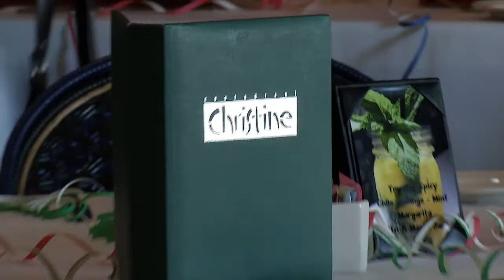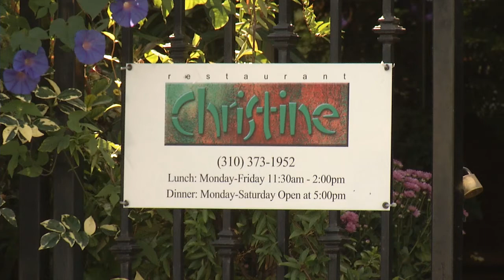"Let's Dine Out" TV Show visits Restaurant Christine in Torrance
Restaurant Christine is located on Hawthorne Blvd. in Hillside Village.

24530 Hawthorne Blvd.

Discover more great Restaurants in the IE, OC, LA and beyond on the "Let's Dine Out" TV show. 24 on most cable providers)  Happy Eating!